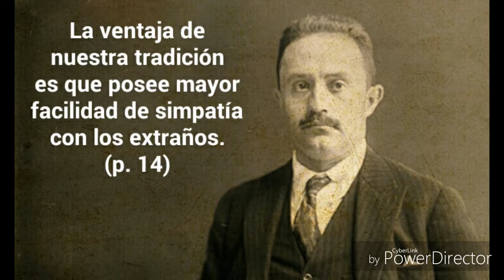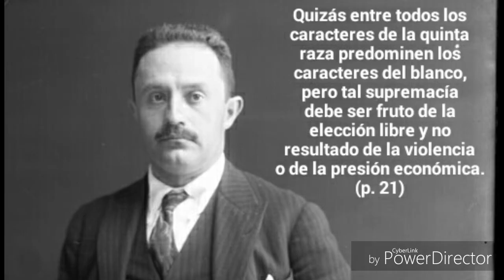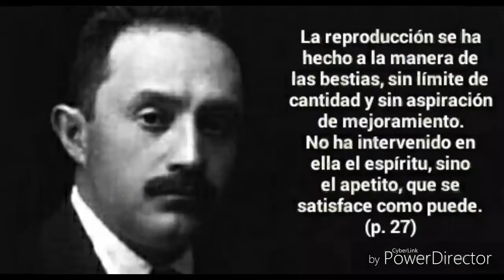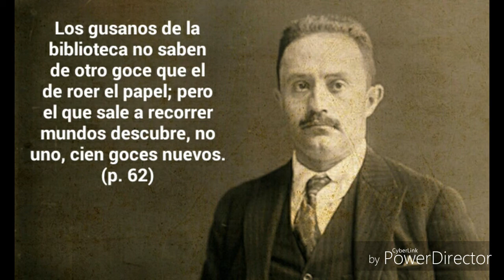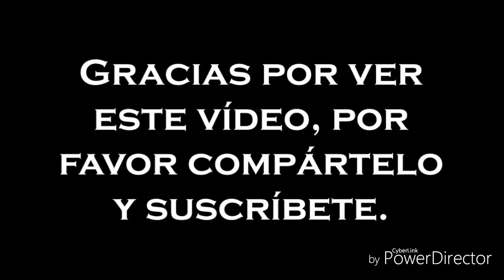VASCONCELOS, las 33 mejores frases en "La raza cósmica"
Donaciones voluntarias a la cuenta: 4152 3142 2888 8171

A menudo los mexicanos creemos que somos de gustos simples o sencillos, pero al escuchar esta canción espero que podamos llegar a comprender que nada es por casualidad, somo más profundos y exigentes de lo que pensamos. Hay muchas cosas que se nos ocultan y que estamos destinados, algún día no muy lejano, a saber y a reclamar como nuestro.

Todo el contenido literario proviene de la siguiente fuente:

José Vasconcelos. (2003). "La raza cósmica". México: Porrúa.